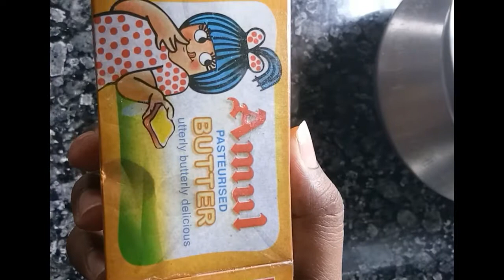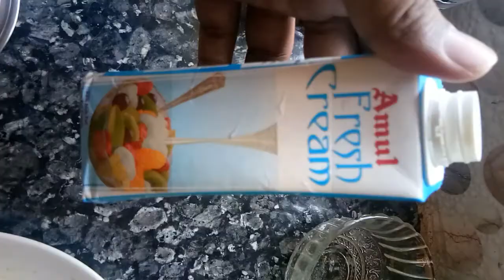Hayedrabadi Dum Biriyani Recipe..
Guy's try Dum Biriyani in this Lock down in home. Completely home made with easy process.